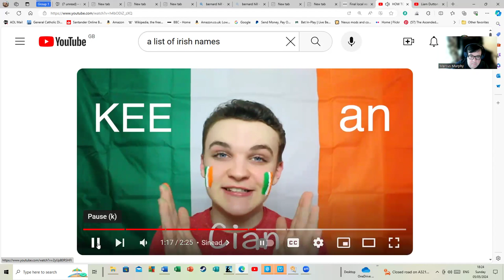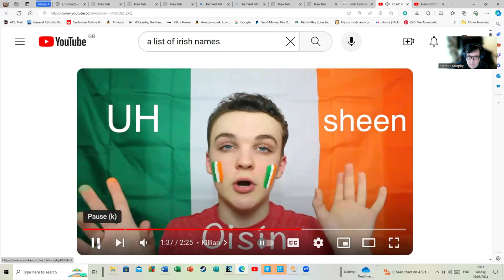The Strange Theory That 'Unpronounceable' names are not 'British' and belong To 'Criminals.'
The young gent in the video I'm sharing is only touching on some of the most common Irish names. If he started doing obscure ones people's minds would melt. I propose a certain very British historian does the weather and pronounces the place name Liam Dutton does in that video to show how proud he is of Britain.  There are numerous videos about this subject on YouTube and videos covering Welsh names.